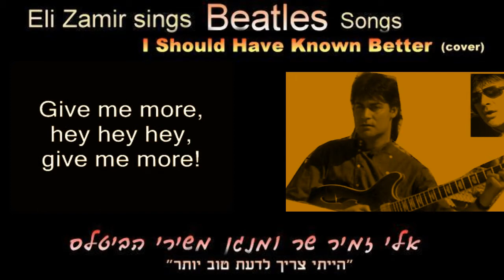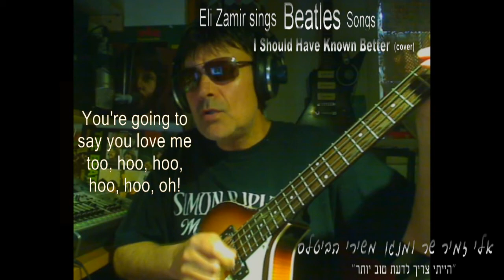אלי זמיר/I Should Have Known Better-Beatles(cover)Eli Zamir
אלי זמיר שר ומנגן  משירי להקת החיפושיות
"הייתי צריך לדעת טוב יותר"
songwriter: John Lennon, Paul McCartney